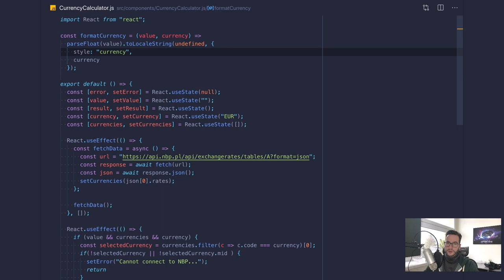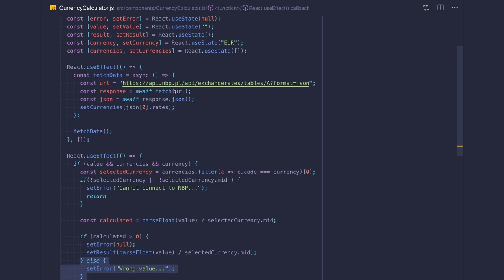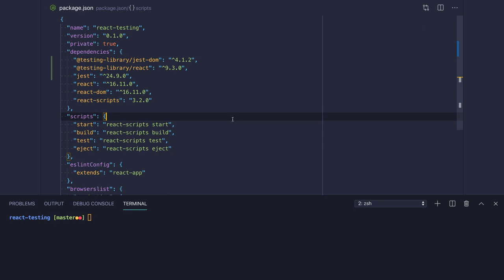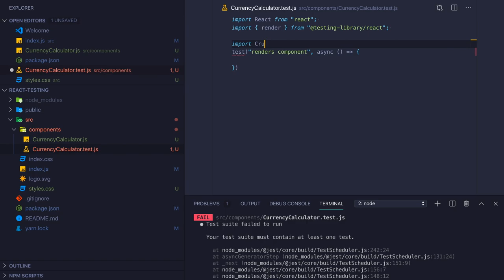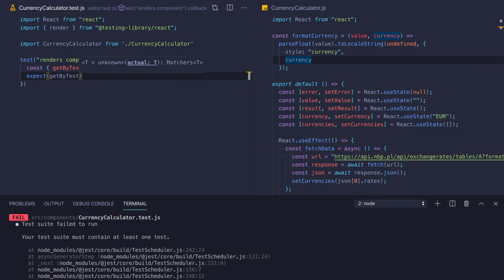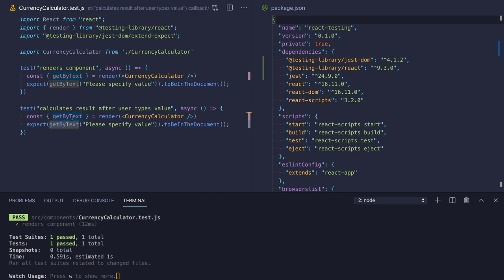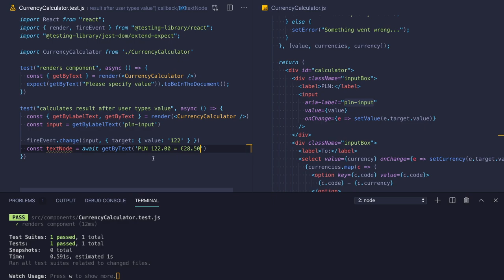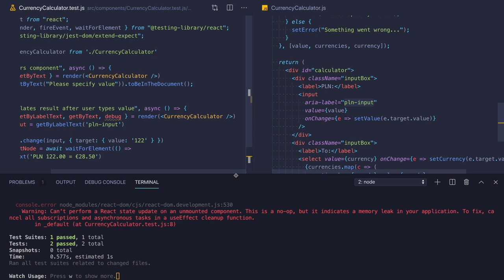Wstęp - Unit testing w React (Jest + Testing Library)